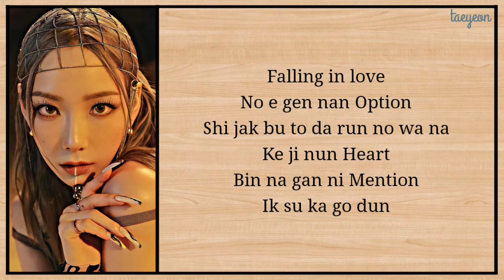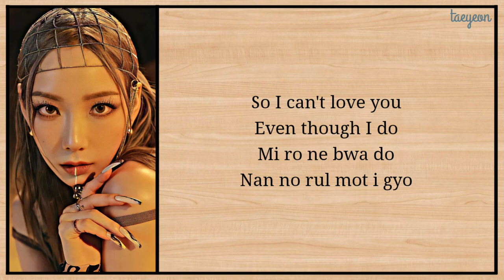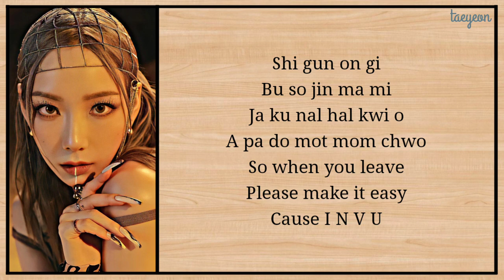TAEYEON - INVU (Easy lyrics)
▶ Artist: 태연 (TAEYEON)
▶ Song ♫: INVU
▶ Album: INVU
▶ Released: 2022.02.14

태연
TAEYEON
TAEYEON INVU lyrics
TAEYEON INVU line distribution
TAEYEON INVU color coded lyrics
TAEYEON INVU english trans
TAEYEON INVU mv
TAEYEON INVU audio
TAEYEON INVU karaoke
TAEYEON INVU performance
TAEYEON INVU instrumental
TAEYEON INVU dance
TAEYEON INVU cover
태연 INVU 가사
태연 INVU 歌詞
TAEYEON Some nights lyrics
TAEYEON Some nights easy lyrics
TAEYEON Some nights line distribution
TAEYEON Some nights color coded lyrics
TAEYEON Some nights english trans
TAEYEON Some nights mv
TAEYEON Some nights audio
TAEYEON Some nights karaoke
TAEYEON Some nights performance
TAEYEON Some nights instrumental
TAEYEON Some nights dance
TAEYEON Some nights cover
태연 그런 밤 가사
태연 그런 밤 歌詞
TAEYEON Set Myself On Fire lyrics
TAEYEON Set Myself On Fire easy lyrics
TAEYEON Set Myself On Fire line distribution
TAEYEON Set Myself On Fire color coded lyrics
TAEYEON Set Myself On Fire english trans
TAEYEON Set Myself On Fire mv
TAEYEON Set Myself On Fire audio
TAEYEON Set Myself On Fire karaoke
TAEYEON Set Myself On Fire performance
TAEYEON Set Myself On Fire instrumental
TAEYEON Set Myself On Fire dance
TAEYEON Set Myself On Fire cover
태연 Set Myself On Fire 가사
태연 Set Myself On Fire 歌詞
TAEYEON Toddler lyrics
TAEYEON Toddler easy lyrics
TAEYEON Toddler line distribution
TAEYEON Toddler color coded lyrics
TAEYEON Toddler english trans
TAEYEON Toddler mv
TAEYEON Toddler audio
TAEYEON Toddler karaoke
TAEYEON Toddler performance
TAEYEON Toddler instrumental
TAEYEON Toddler dance
TAEYEON Toddler cover
태연 어른아이 가사
태연 어른아이 歌詞
TAEYEON Siren lyrics
TAEYEON Siren easy lyrics
TAEYEON Siren line distribution
TAEYEON Siren color coded lyrics
TAEYEON Siren english trans
TAEYEON Siren mv
TAEYEON Siren audio
TAEYEON Siren karaoke
TAEYEON Siren performance
TAEYEON Siren instrumental
TAEYEON Siren dance
TAEYEON Siren cover
태연 Siren 가사
태연 Siren 歌詞
TAEYEON Cold As Hell lyrics
TAEYEON Cold As Hell easy lyrics
TAEYEON Cold As Hell line distribution
TAEYEON Cold As Hell color coded lyrics
TAEYEON Cold As Hell english trans
TAEYEON Cold As Hell mv
TAEYEON Cold As Hell audio
TAEYEON Cold As Hell karaoke
TAEYEON Cold As Hell performance
TAEYEON Cold As Hell instrumental
TAEYEON Cold As Hell dance
TAEYEON Cold As Hell cover
태연 Cold As Hell 가사
태연 Cold As Hell 歌詞
TAEYEON Timeless lyrics
TAEYEON Timeless easy lyrics
TAEYEON Timeless line distribution
TAEYEON Timeless color coded lyrics
TAEYEON Timeless english trans
TAEYEON Timeless mv
TAEYEON Timeless audio
TAEYEON Timeless karaoke
TAEYEON Timeless performance
TAEYEON Timeless instrumental
TAEYEON Timeless dance
TAEYEON Timeless cover
태연 Timeless 가사
태연 Timeless 歌詞
TAEYEON Heart lyrics
TAEYEON Heart easy lyrics
TAEYEON Heart line distribution
TAEYEON Heart color coded lyrics
TAEYEON Heart english trans
TAEYEON Heart mv
TAEYEON Heart audio
TAEYEON Heart karaoke
TAEYEON Heart performance
TAEYEON Heart instrumental
TAEYEON Heart dance
TAEYEON Heart cover
태연 품 가사
태연 품 歌詞
TAEYEON No Love Again lyrics
TAEYEON No Love Again easy lyrics
TAEYEON No Love Again line distribution
TAEYEON No Love Again color coded lyrics
TAEYEON No Love Again english trans
TAEYEON No Love Again mv
TAEYEON No Love Again audio
TAEYEON No Love Again karaoke
TAEYEON No Love Again performance
TAEYEON No Love Again instrumental
TAEYEON No Love Again dance
TAEYEON No Love Again cover
태연 No Love Again 가사
태연 No Love Again 歌詞
TAEYEON You Better Not lyrics
TAEYEON You Better Not easy lyrics
TAEYEON You Better Not line distribution
TAEYEON You Better Not color coded lyrics
TAEYEON You Better Not english trans
TAEYEON You Better Not mv
TAEYEON You Better Not audio
TAEYEON You Better Not karaoke
TAEYEON You Better Not performance
TAEYEON You Better Not instrumental
TAEYEON You Better Not dance
TAEYEON You Better Not cover
태연 You Better Not 가사
태연 You Better Not 歌詞
TAEYEON Ending Credits lyrics
TAEYEON Ending Credits easy lyrics
TAEYEON Ending Credits line distribution
TAEYEON Ending Credits color coded lyrics
TAEYEON Ending Credits english trans
TAEYEON Ending Credits mv
TAEYEON Ending Credits audio
TAEYEON Ending Credits karaoke
TAEYEON Ending Credits performance
TAEYEON Ending Credits instrumental
TAEYEON Ending Credits dance
TAEYEON Ending Credits cover
태연 Ending Credits 가사
태연 Ending Credits 歌詞
TAEYEON Can't Control Myself Lyrics
TAEYEON WEEKEND Lyrics